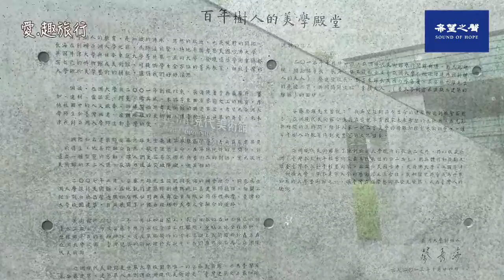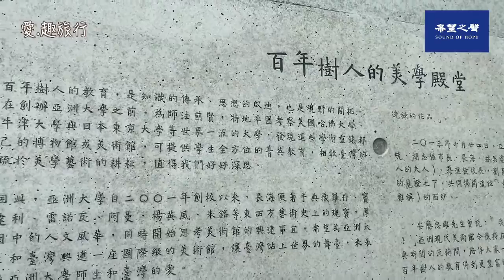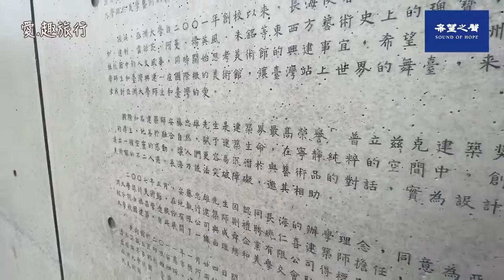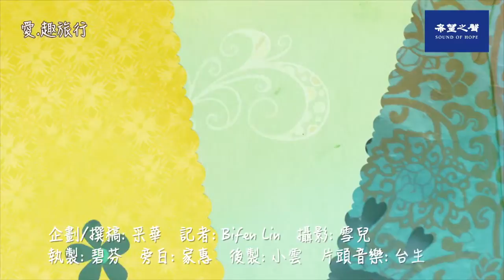【愛.趣旅行】台中亞洲現代美術館 Asia Modern ∥ 安藤忠雄台灣首座建築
[愛趣旅行]外景小組要來分享具有代表性的建築作品。2013年安藤忠雄先生在台灣完成的第一棟建築作品-亞洲現代美術館，特殊的藝術造型，吸引人再遠也要前來觀賞。🎈觀看更多[愛趣旅行]視頻：